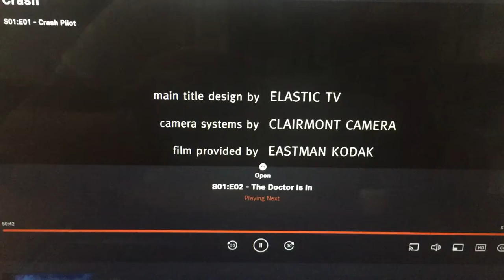Yari Film Group/Lionsgate Television/Starz Originals (2008)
Taken from “Crash” on Starz (2008)